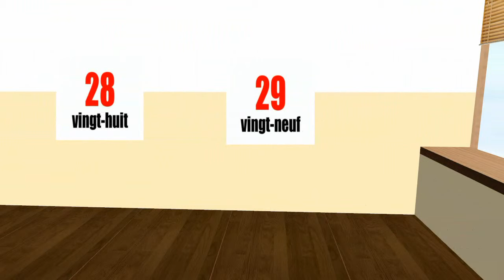OPI RANSKAA HELPOSTI = # 20 29